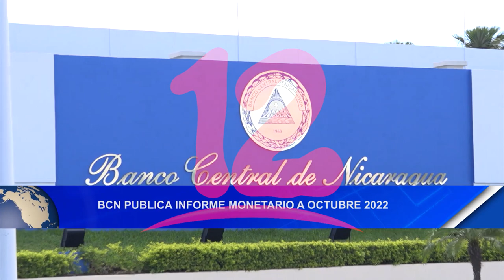Noticias12Nicaragua BCN publica informe monetario a octubre 2022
BCN publica informe monetario a octubre 2022